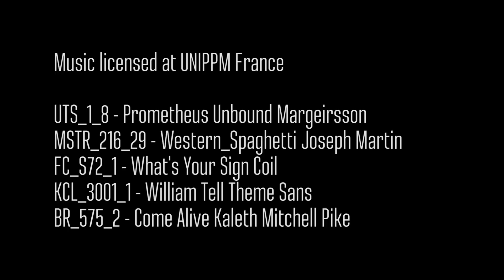LTD // ep1 // This is how it begins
"Living the Dream"  aka LTD takes you on an adventure with some of the world's top extreme sports athletes as they travel the world, having fun, and doing what they do best. With friends spanning the globe and a variety of sports.

Episode 1: this is how it begins... The crew meets up in Arizona to start a trip across the Arizona and Utah skydiving, BASE jumping, and shredding in a remote secret spot. .

Episode 1 include:
Amy Chmelecki
Jokke Sommer
Jhonathan Flores
Petter Jonsson
Scotty Bob
Matt Frohlich
Dave Rhea
Alex Aimard
and bunch of friends: Nick Savage, John Carlson, Kyle Park, Kyle Victor, Anna Banana

Music licensed at UNIPPM France:
UTS_1_8 - Prometheus Unbound Margeirsson
MSTR_216_29 - Western_Spaghetti Joseph Martin
FC_S72_1 - What's Your Sign Coil
KCL_3001_1 - William Tell Theme Sans
BR_575_2 - Come Alive Kaleth Mitchell Pike